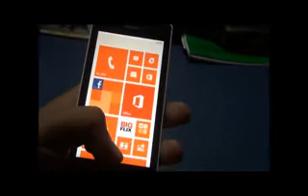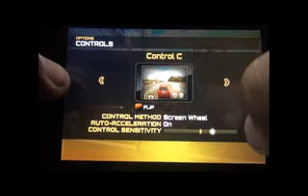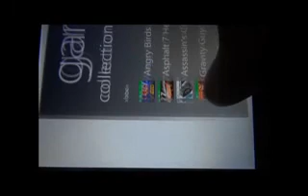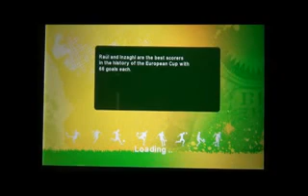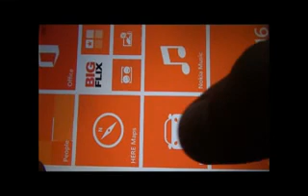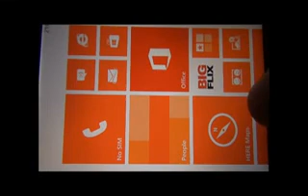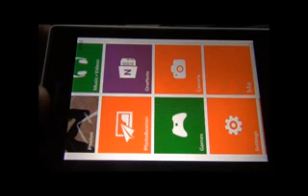nokia lumia 520 gaming review with hd games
hi friends,
this is a dedicated video for gaming review of recently launched nokia lumia 520. i have tried it with many graphic intensive games such as asphalt 7 ,real football etc.the games perform really well on this device.if you like the video ,hit the like button and do subscribe to my youtube channel.